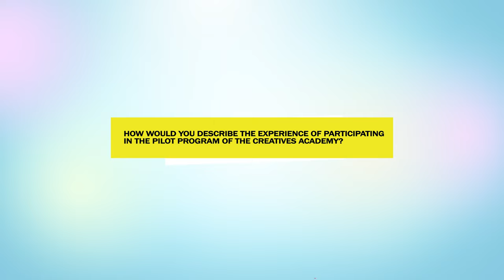CA Student Pilot Testimony_Horizon Community College, UK 2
These students' testimonies were created in the framework of the  'Creatives Academy' KA2 project funded by the Erasmus+ programme after the Creatives Academy Programme pilot implementation in Secondary Education Schools.

Partners of the consortium are:
SOCIAL ENTERPRISE INTERNATIONAL LTD, United Kingdom
Horizon Community College, United Kingdom
STIMMULI FOR SOCIAL CHANGE, Greece
The Square Dot team, Belgium
Open University Subotica Ltd., Serbia